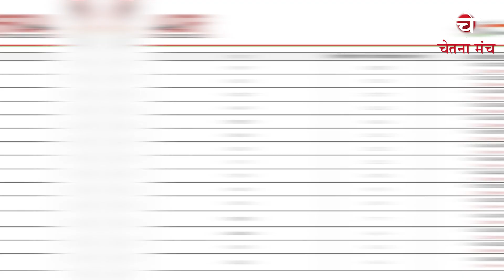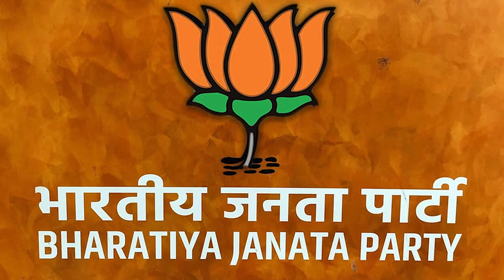ADR रिपोर्ट का सबसे बड़ा खुलासा। सोचने पर हो जायेंगे मजबूर।